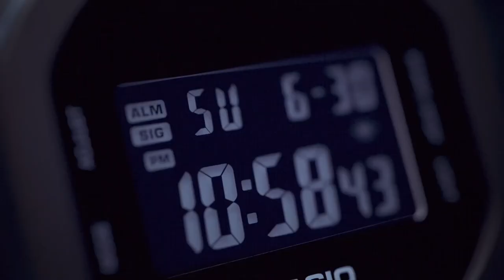G-SHOCK: DW5600BB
From G-SHOCK, the watch brand that's constantly setting new standards for timekeeping toughness, comes a basic DW5600 case silhouette with monotone black coloring. The face of the watch is all black with a matching LCD which creates a sleek and tactical look, even in the dark, the back lit display makes reading the time easy. Functions include stopwatch, countdown timer and alarm, so this model will cover all of your basic timekeeping needs.